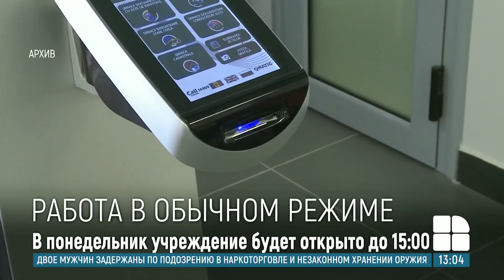Агентство госуслуг 28 и 30 августа будет работать по обычному графику